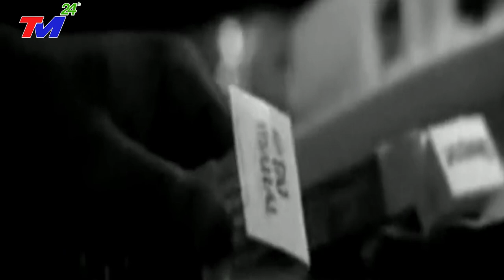TIN CHIẾN SỰ 6/3: NGA - TRUNG SẴN SÀNG CHIẾN NHAU VÌ QUÂN CẢNG CAM RANH ~ VIỆT NAM PHẢN ỨNG BẤT NGỜ